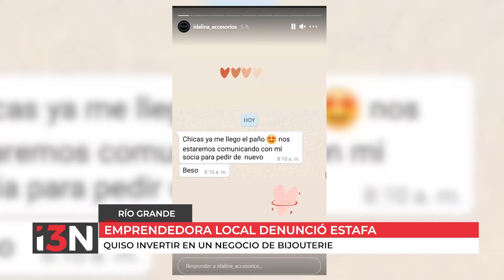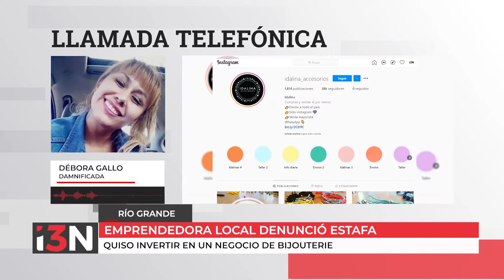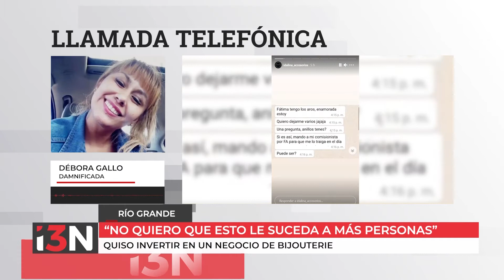EMPRENDEDORA LOCAL DENUNCIÓ ESTAFA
Intentó invertir en un negocio de bijouterie. "No quiero que esto le suceda a más personas".